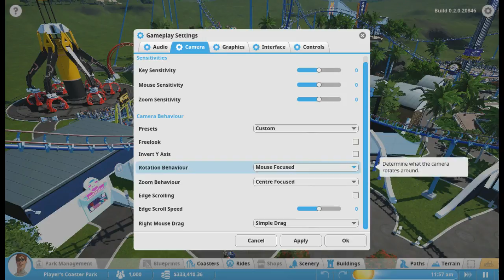Planet Coaster Interfaz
En este vídeo mostrare la interfaz del juego Planet Coaster, es decir, donde se encuentras el menú y las herramientas para construir el parque.